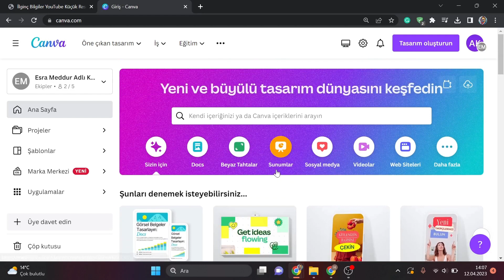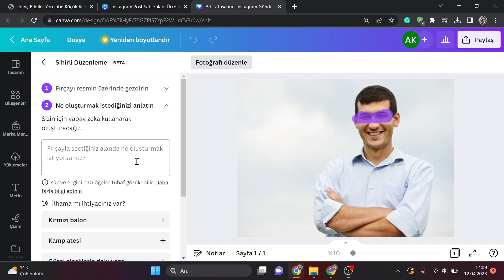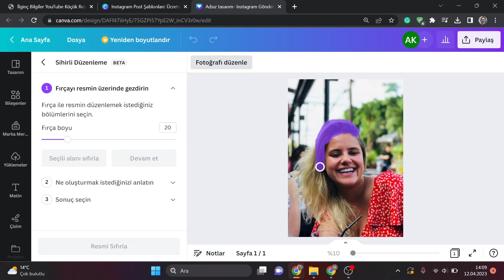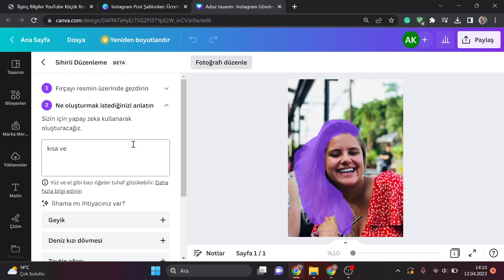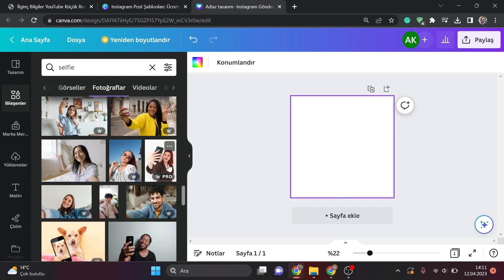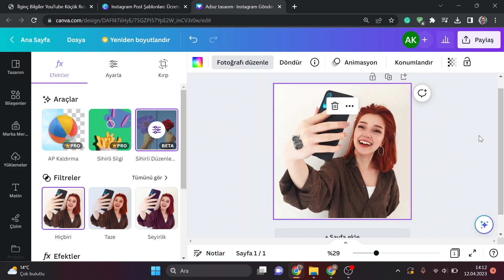CANVA ARTIK YAPAY ZEKAYLA ÇALIŞIYOR! - CANVA'DA BU ÖZELLİK HAYATINI KURTARACAK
CANVA'DA BU ÖZELLİK HAYATINI KURTARACAK! - KESİN DENEMEN GEREKEN ÖZELLİK